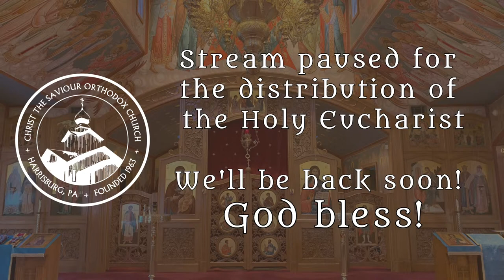Divine Liturgy - Holy Martyr Polyeuctus - 1.9.2022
[EST]
9:10am - The 3rd and 6th Hours
9:30am - Divine Liturgy

Neither the desire for thy spouse, nor the love for thy children, nor, yet, thy dignity, nor, yet, thy wealth in possessions and estates, caused the strength of thy soul to waver from the true faith in Christ, O all-blessed Polyeuctus.